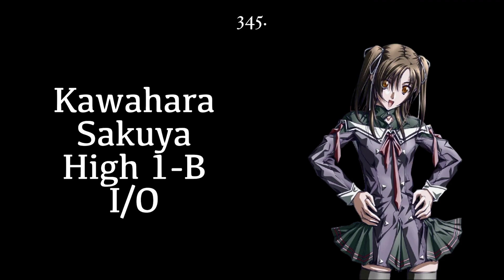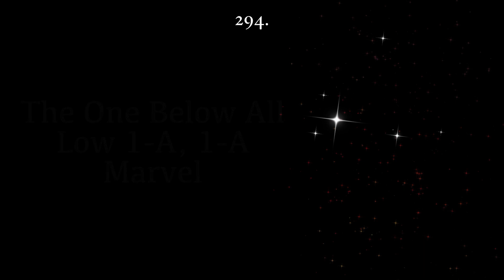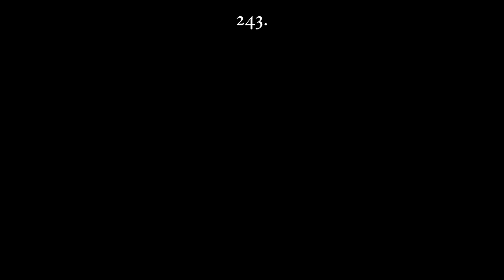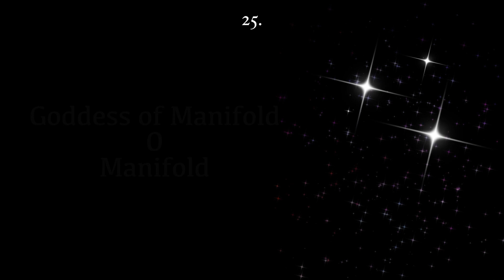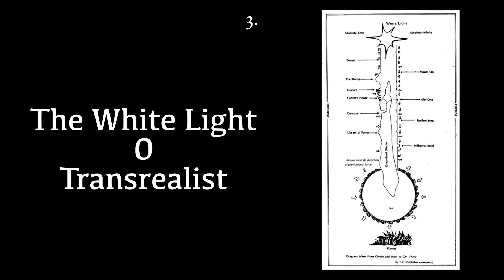350 Strongest Fictional Characters (Outdated)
made sum mistakes but o well